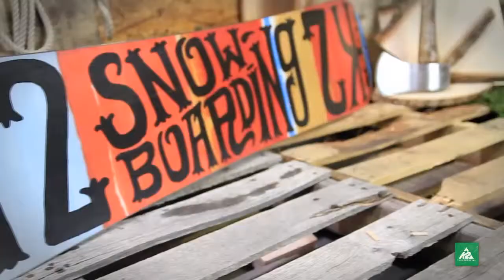K2 Ultra Dream Snowboard 2013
The all-new K2 Ultra Dream is a tuned up version of the legendary Turbo Dream. This backcountry leaning, go anywhere board comes equipped with K2's new Tweekend modified All-Terrain Rocker and BC Shaping that provides more surface area for substantial float and incredible landings.